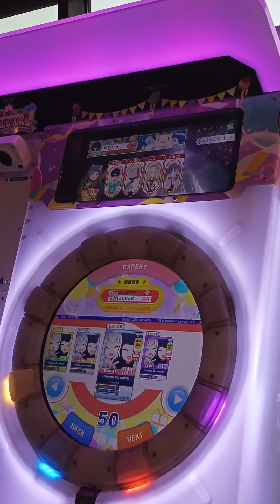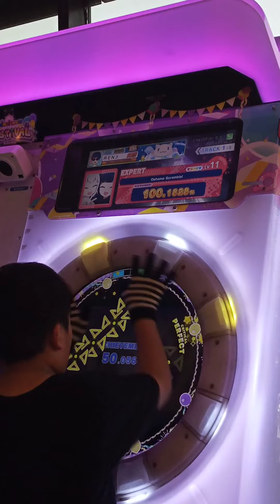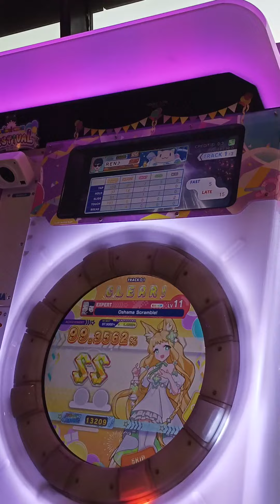Oshrama Scramble Expert Lv11 SS+